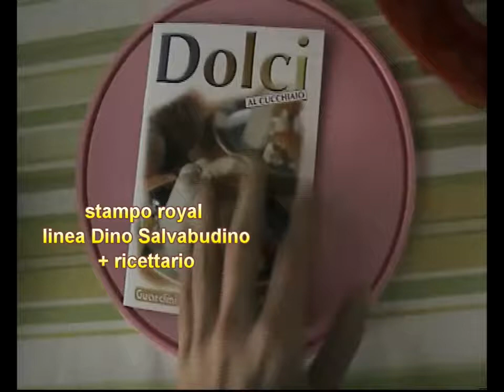Cucina - Collaborazione Guardini Primavera | UNBOXING | Video Spacchettamento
Collaborazione Guardini Primavera